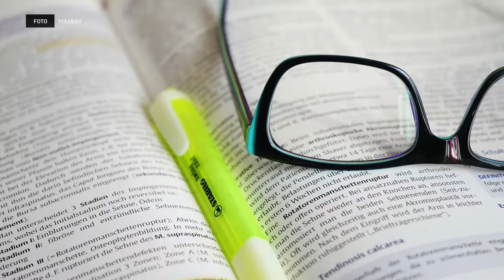En el presupuesto 2017, educación recibe 126% más que seguridad